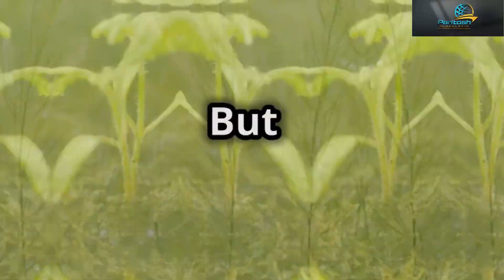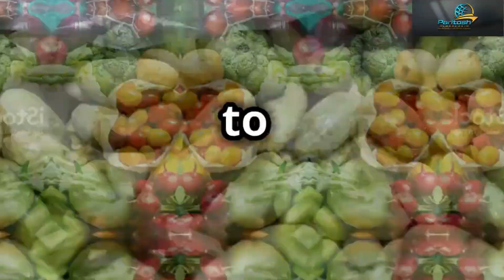Quality Vermicompost Fertilizer Exporter | Paritosh Global Exim - Your Trusted Source from India"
"Welcome to Paritosh Global Exim, your premier exporter of high-quality vermicompost fertilizer from India. We specialize in the manufacture and wholesale of nutrient-rich vermicompost, designed to enhance soil health and boost plant growth naturally. Join us as we explore the benefits of vermicomposting, our sustainable practices, and why Paritosh Global Exim is the trusted choice for gardeners and farmers worldwide.

🌱 Why Choose Our Vermicompost?

Rich in essential nutrients
Improves soil structure
Enhances plant growth
Eco-friendly and sustainable
🌏 About Paritosh Global Exim:
At Paritosh Global Exim, we are dedicated to promoting organic farming through our high-quality vermicompost fertilizer. With years of expertise in vermiculture, we ensure our products meet the highest standards for both domestic and international markets.

📦 Wholesale and Export Services:

Bulk orders available
Reliable global shipping
Competitive pricing